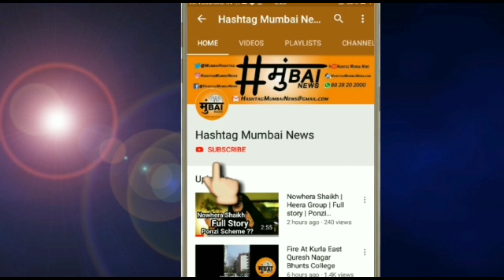Fire In Andheri 2 Dead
Andheri Veera Desai Road